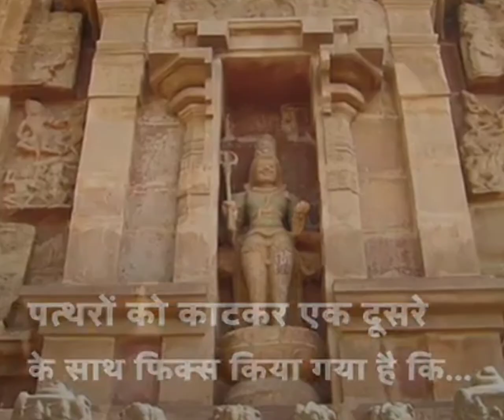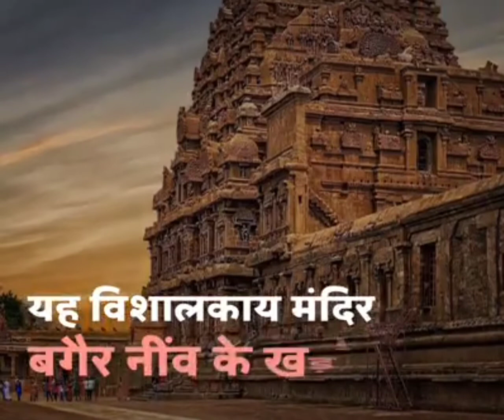ये हमारे भारत के प्राचीन मंदिर है